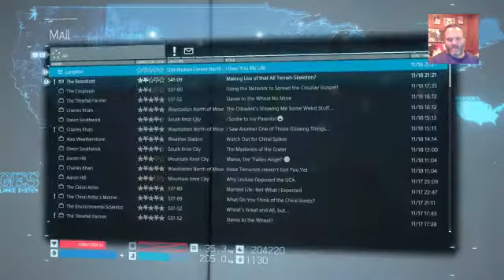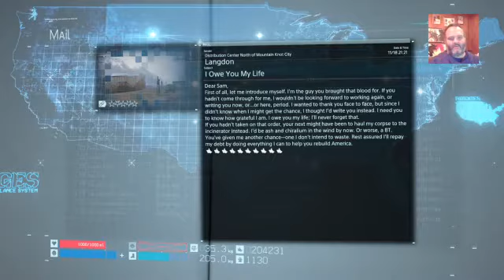death stranding ps4 slim gameplay live stream pt16